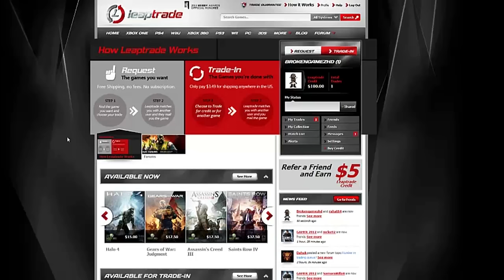Titanfall Beta - Attrition - Fracture - PC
- Cheapest Deals On PC Games!
- Trade Games Here For Better Value